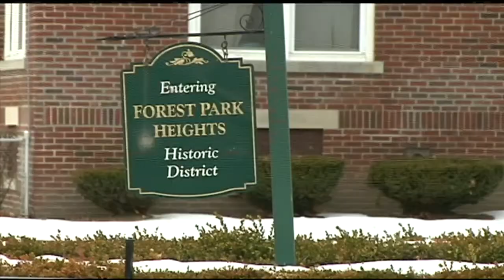Homeless speak out about being placed in apartments in Springfield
The city of Springfield has identified 86 co-shelter units in the lower Belmont Avenue area.